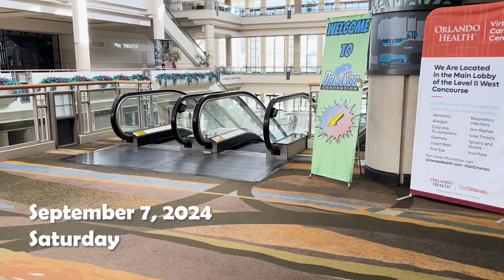Attending the Fanboy Expo Orlando 2024 - Day 2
This is my third year in a row attending Fanboy Expo Orlando. This year it moved from the Hyatt Regency on International Drive to the Orange County Convention Center across the street. This is day 2 - Saturday, Sept 7.